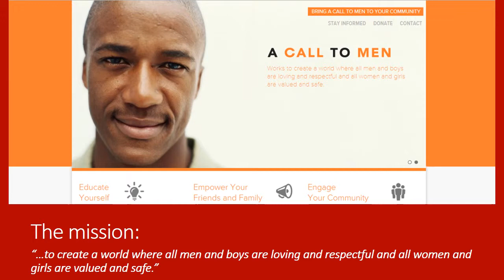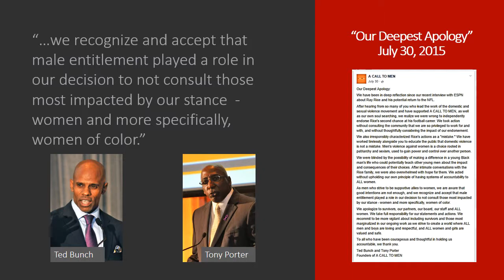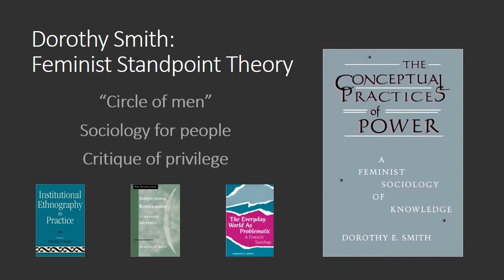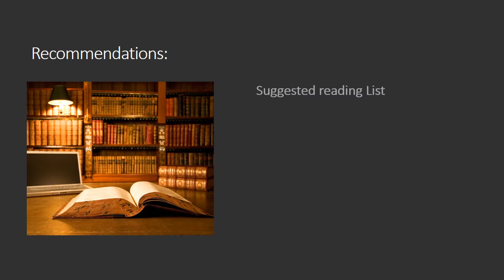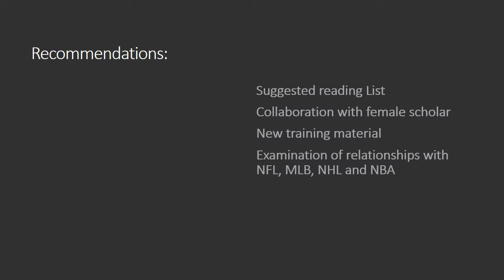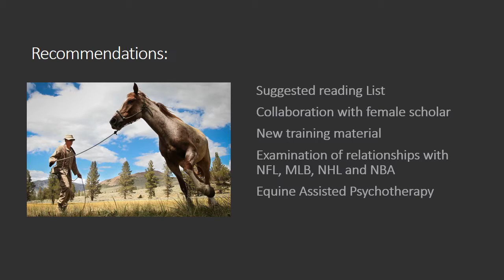COMM 613 Digital Presentation - Feminist Standpoint Theory & A Call To Men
This is a "second pass" at the July 2015 crisis of the Ray Rice endorsement by A Call To Men. I truly enjoyed using a different theorist to work through the same communication problem - it has proven how much can be drawn out if you take the trouble to look at it in a new way. I hope you enjoy it; I have certainly gained a lot from the experience!